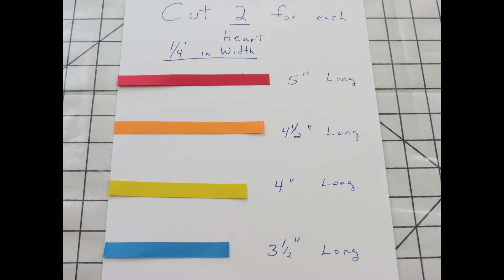Hearts Decoration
In this video I will show you how to make a hanging hearts
decoration.